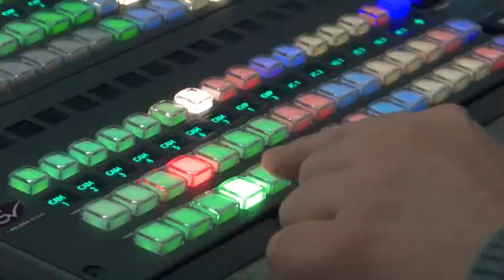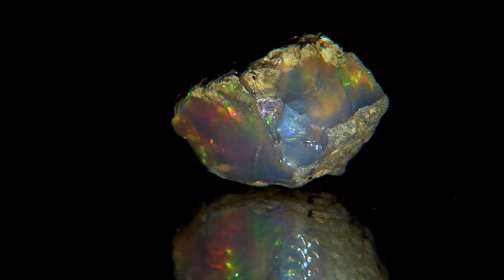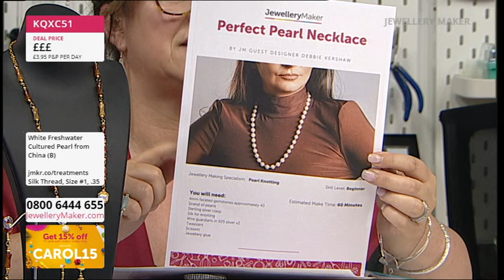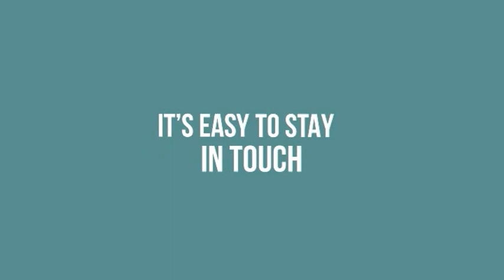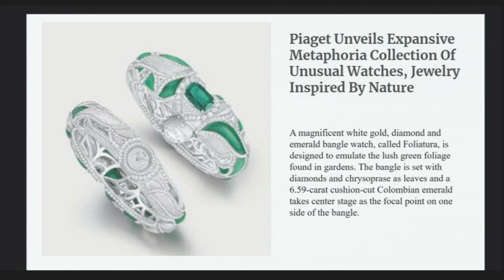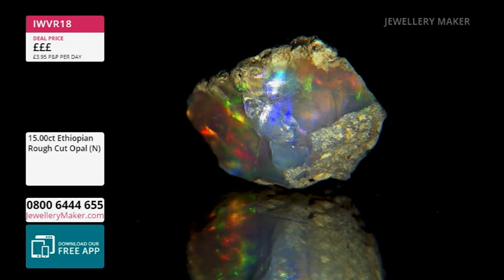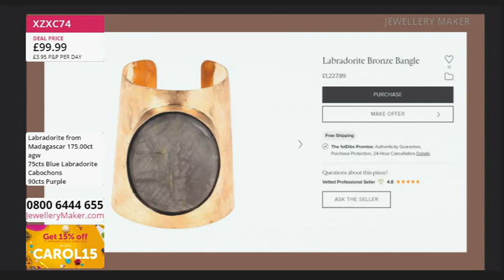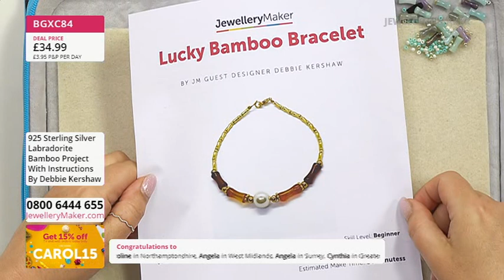JewelleryMaker 13-05-2024 Carol's Birthday Show With Carol Roache And Guest Designer Debbie Kershaw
Early Bird
08:00 - 09:00

The early bird catches the Brooch Converters!

Project Hour: Pearl Selection
09:00 - 10:00

10:00 - 11:00

Don't miss out on today's DOTD: a 5 piece of Chrysoprase!

Carol's Birthday Picks
11:00 - 12:00

Tune in for Carol's Birthday Show where she will be picking her top picks, AKA some of her favourite products!

Masterclass: Gemstone Bamboos
12:00 - 13:00